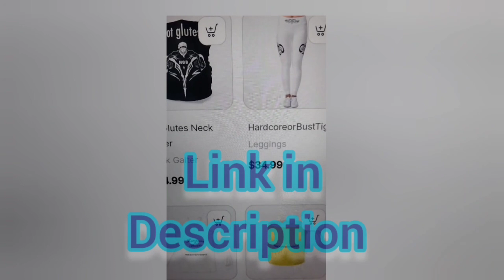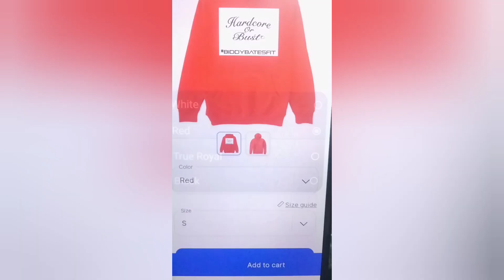FIRE DANCE PROMO! BE AWESOME NOW!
BuyMeACoffee @ Biddtvnetworks

DM for questions, or comments.